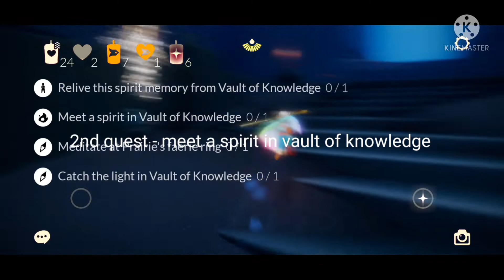sky COTL 20th october (20 10 2021) daily quests + seasonal candles w/ timestamps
timestamps -
0:08 - 1st quest - relive this spirit's memories from vault of knowledge
0:27 - 2nd quest - meet a spirit in vault of knowledge
0:35 - 3rd quest - meditate in prairie's faerie ring
0:47 - 4th quest - catch the light in vault of knowledge
0:53 - 1st seasonal candle
1:00 - 2nd seasonal candle
1:05 - 3rd seasonal candle
1:11 - 4th seasonal candle